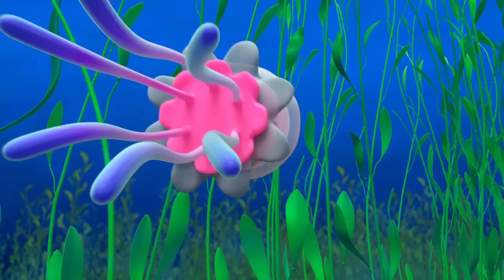Kovboylar 🤠 | Blippi Türkçe - Çocuklar için Eğitici Videolar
Meraklı Blippi, Blippi Wonders'ın bu bölümünde kovboyları keşfediyor.

00:00 Intro
00:11 Kovboylar
03:45 Çikolata Fabrikası
06:47 Kanguru
09:39 Okyanus
12:40 Hapşırık
15:31 Ördekler
18:22 Buzlu Dondurma Macerası
21:07 Sincaplar
24:00 Bal
26:55 Gezegenler
30:01 Kar Tanesi (Kış Tatili Özel)
32:54 Yarasalar
35:46 Örümcek Ağı
38:41 İlk Araba
41:35 Panda
44:30 Çöp   Kamyonu Macerası!
47:22 Kuş Yuvaları
50:15 Turnalar
53:12 Yer Çekimi
56:05 Blippi   Gökkuşağı Renklerini Öğreniyor